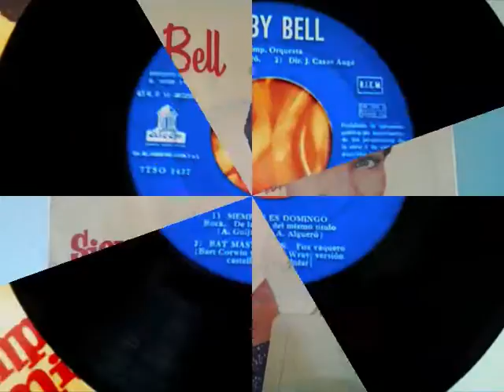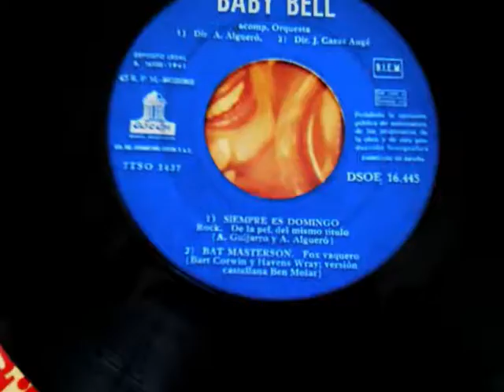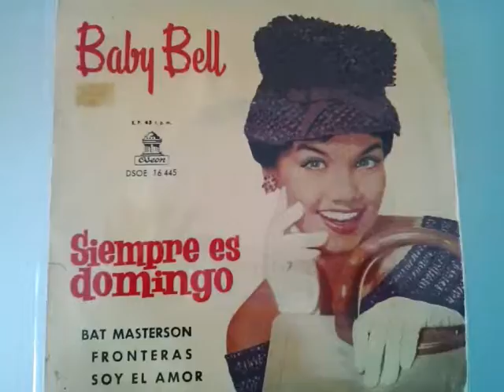BAT MASTERSON - BABY BELL (1961)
Cara A del EP "SIEMPRE ES DOMINGO - BABY BELL"1961
Canciòn : Bat Masterson
Letra y mùsica ( Bart Corwin - Havens Wray)
Versiòn castellana ( Ben Molar)
Canta ; Baby Bell